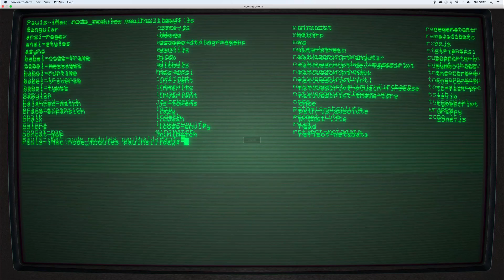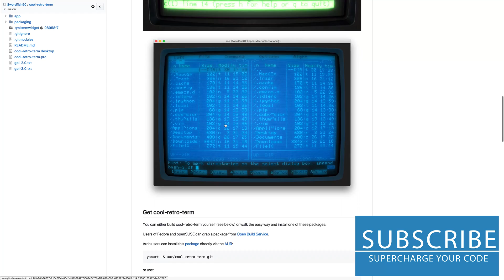Go Retro with Cool Retro Terminal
I've swapped up my terminal setup for something a little more retro and so can you with Cool Retro Term.

I have courses related to Angular, Ionic, Fuse, Firebase and much more

Prefer written content or want a text version of the videos? Check out